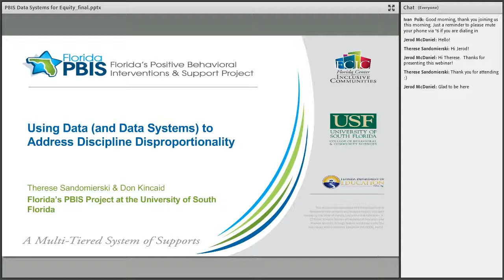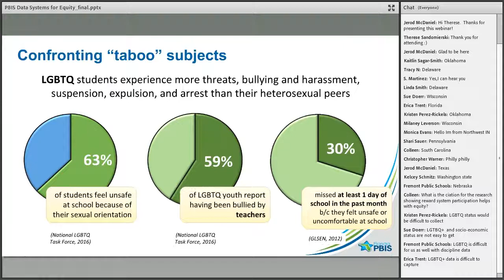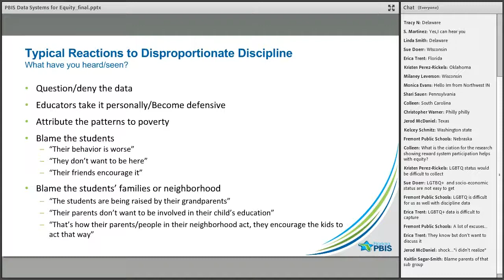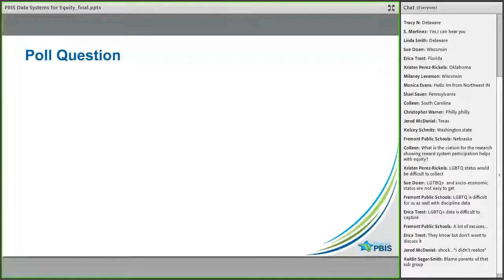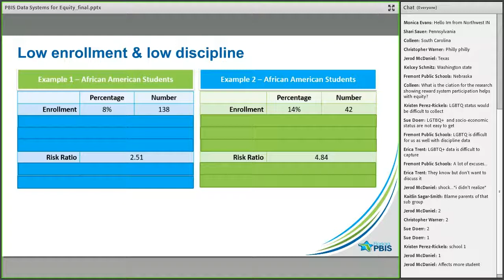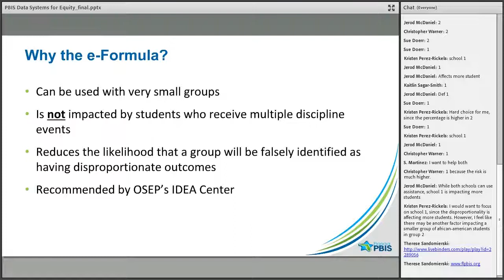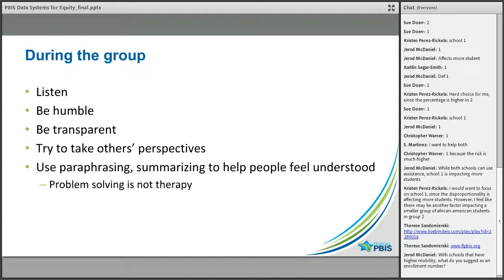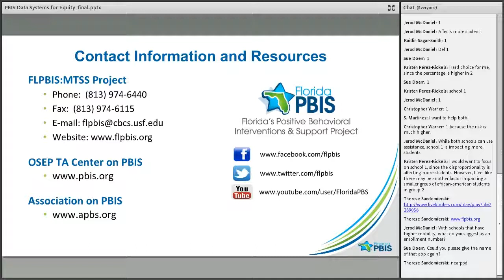SCTG Webinar- Using data (and data systems) to address discipline disproportionality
Discipline data systems play a critical role in addressing educator “blind spots.” This introductory-level webinar will review the different types of data necessary for identifying equity issues within your school, highlight important nuances inherent in many data systems, and provide tools and strategies for taking the next step towards more equitable outcomes.